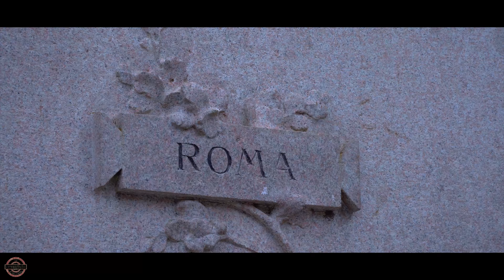PARMA 4K : Città d'arte e cibo | ENG Subs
Cosa vedere a Parma? La nostra città Capitale della Cultura 2020 e Patrimonio Unesco della Gastronomia,  divisa tra arte e cibo raccontata da parmigiani DOC – turisti !!!
La nostra visita parte dal cuore della città dove iniziamo con il mostrarvi i “gioielli” che rendono Parma famosa nel mondo, dove in ogni angolo si respira storia ed arte !
Ma Parma non è solo questo:  è anche la patria del buon cibo !
E questo è solo l’ inizio… la scoperta di Parma continua!

What to see in Parma? Our city Capital of Culture 2020 and Unesco Heritage of Gastronomy, divided between art and food told by DOC Parmigiani - tourists !!!
Our visit starts from the heart of the city where we start by showing you the "jewels" that make Parma famous in the world, where in every corner you can breathe history and art!
But Parma is not only this: it is also the home of good food!
And this is only the beginning ... the discovery of Parma!

ATTREZZATURA PER I NOSTRI VIDEO:

• DJI Ronin SC Combo
• DJI Osmo Pocket
• Sony Alpha 6300
• Sony Alpha 6500
• Sony Alpha 6600
• Obiettivo Sony E PZ 18-105 mm F4
• Obiettivo Sony con focale fissa E 35 mm F1.8 OSS
• Microfono direzionale Rode
• Monopiede Video Xpro Manfrotto
• Impermeabile Neewer Pro camera Rain cover Shield
• DJI MAVIC PRO
• DJI MAVIC PRO 2
• Stabilizzatore: ZHYUN CRANE 2
• Stabilizzatore: ZHYUN WEEBILL S
• Smartphone: Samsung Galaxy S9 Plus
• Smartphone: I-PHONE 11 Pro Max
• Stabilizzatore per smartphone: DJI Osmo Mobile
• Boya Smartphone Adapter BY-CIP for iOS and Android
• BOYA BY-VM190 Microfono Shotgun stereo con microfono
• Rode Video Mic - Microfono Direzionale

Song 1: Together by Lyoko (feat. Shauna Cardwell) @lyokomusicofficial